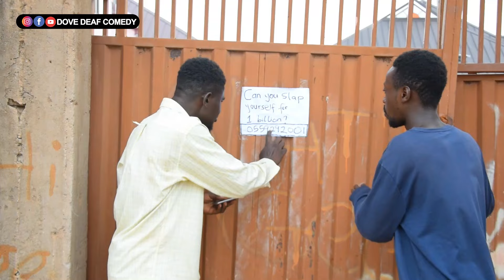- MONEY SLAP - (Episode 182) |2024